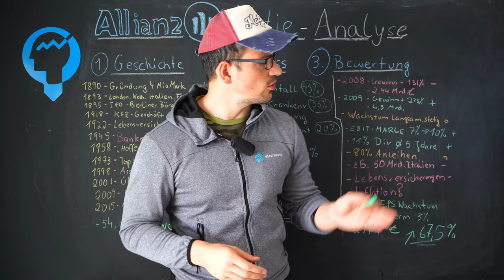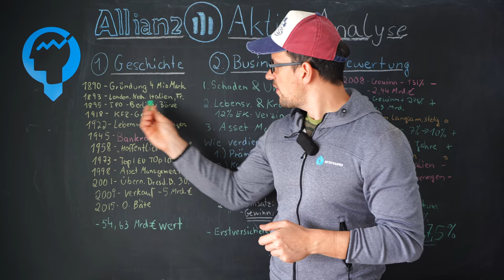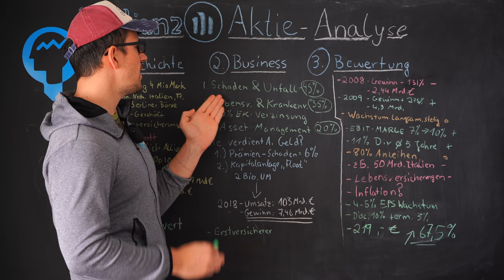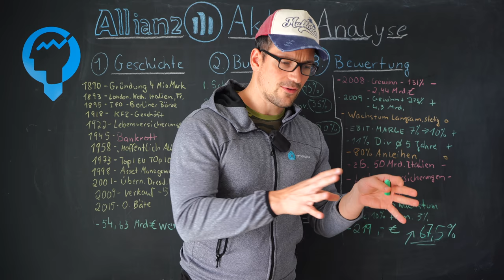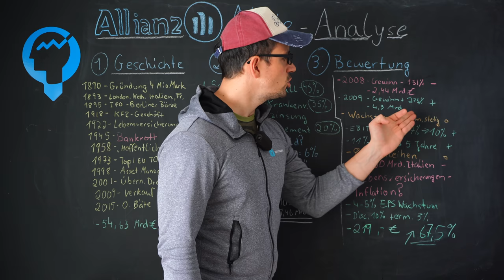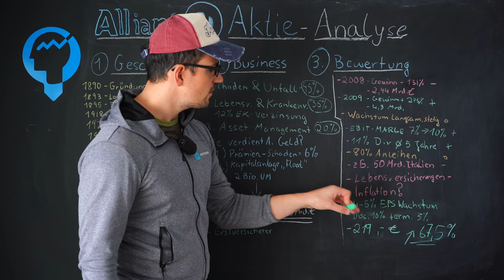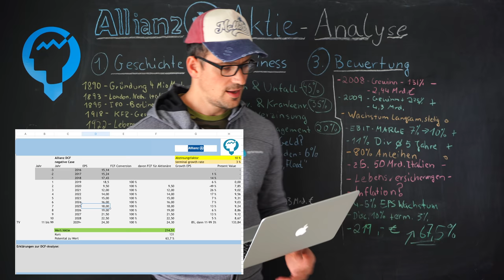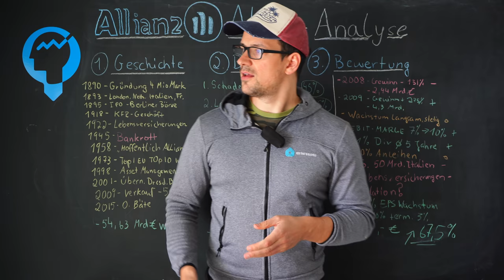Allianz Aktie nach Crash kaufenswert? Allianz Aktienanalyse